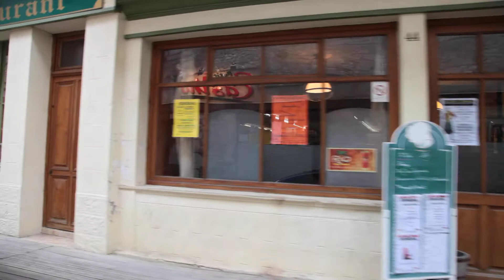vitrines de la grande rue , issigeac ,cote ouest